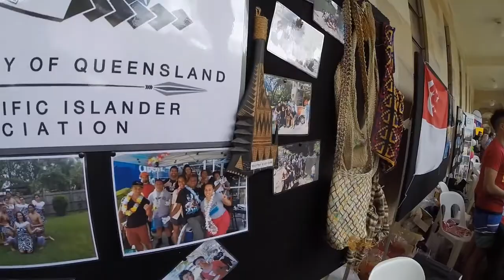UQ SPIA on Market day